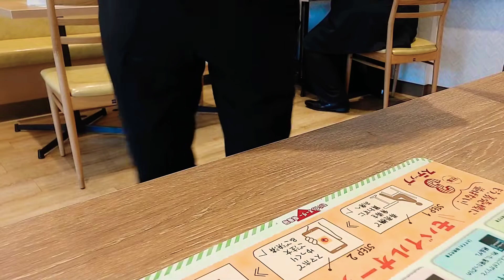【スープカレー】【松屋フーズ】(「マイカリー食堂」スパイシーカレー 4辛激辛大盛)帝國定食-2349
ともあれ、マイカリー食堂のスパイシーカレーは美味しい！
激辛はチョイ辛といった感じ。
本当に美味しいです。

私とはスタイルは異るのですが、ふ『与論やまぐ学校【食】』さんの、楽しく観れる動画が大好きです。